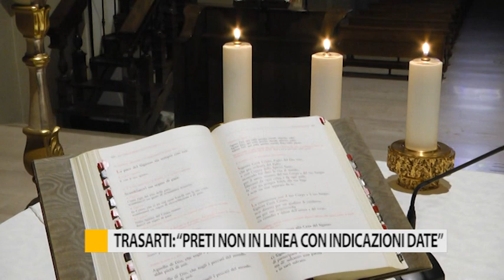Trasarti: "Preti non in linea con le indicazioni date"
Da qualche settimana le Sante Messe vengono celebrate a porte chiuse, ma non tutti i sacerdoti della Diocesi di Fano stanno rispettando le indicazioni date.